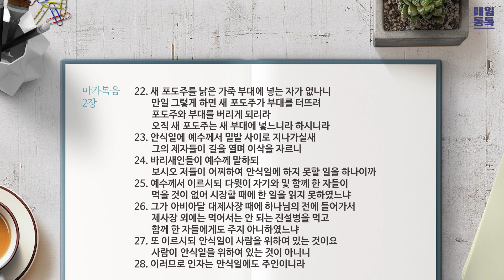[성경통독] 매일 통독2023 (개역개정)_막 1-2장_2023.10.14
1년 일독, 개역개정으로 매일 함께 매일 통독

00:00 오프닝
00:16 막 1장
04:56 막 2장